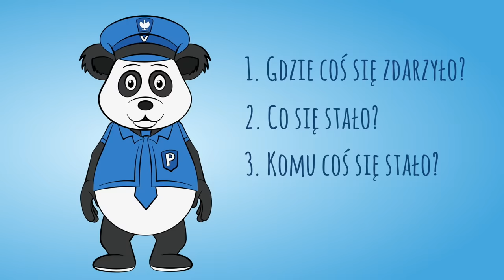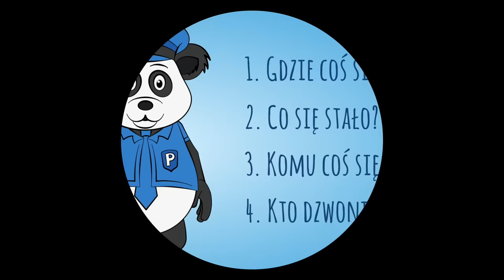Odc. 7 – „Bezpieczne zachowania”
Projekt „Bezpieczna Szkoła w Strefie Schengen” zrealizowany na zlecenie Wydziału Bezpieczeństwa Mieszkańców i Zarządzania Kryzysowego Urzędu Miasta Lublin.

Operatorzy Kamer i Asystenci
Marcin Mściszewski
Marcin Blachani
Waldemar Michalski
Przemysław Wójcik
Robert Zygmuntowski
Rafał Kraśkiewicz

Kamery specjalne Marcin Mściszewski
Muzyka i udźwiękowienie Mariusz Ostański
Koloryzacja Paweł Wierzchowski
Animacje do odcinka „Bezpieczne zachowania” Marcin Małek
Animacje oraz efekty specjalne Bartłomiej Maron

Dźwięk
Michał Kazimierczak
Leszek Kulpa
Grzegorz Guzik

Technika oświetleniowa
Dariusz Zbytniewski
Andrzej Oczkowski
Piotr Gburek
Bartłomiej Palij
Waldemar Bolesta
Marcin Prostian
Krzysztof Prostian
Piotr Sadowski
Marcin Pietrusza

Technika zdjęciowa
Andrzej Oczkowski
Bartłomiej Palij
Waldemar Bolesta
Marcin Prostian
Krzysztof Prostian
Marcin Mściszewski
Bartłomiej Kurys

Wizaż, charakteryzacja i rekwizyty
Ewelina Wadowska
Emilia Grzywacz
Anna Welik-Majchrzak
Bartłomiej Kurys

Logistyka
Anna Welik-Majchrzak
Bartłomiej Kurys

Lektor Tomasz Bielawiec Projekt „Bezpieczna Szkoła w Strefie Schengen” zrealizowany na zlecenie Wydziału Bezpieczeństwa Mieszkańców i Zarządzania Kryzysowego Urzędu Miasta Lublin.

Marcin Mściszewski
Marcin Blachani
Waldemar Michalski
Przemysław Wójcik
Robert Zygmuntowski
Rafał Kraśkiewicz

Dźwięk
Michał Kazimierczak
Leszek Kulpa
Grzegorz Guzik

Technika oświetleniowa
Dariusz Zbytniewski
Andrzej Oczkowski
Piotr Gburek
Bartłomiej Palij
Waldemar Bolesta
Marcin Prostian
Krzysztof Prostian
Piotr Sadowski
Marcin Pietrusza

Technika zdjęciowa
Andrzej Oczkowski
Bartłomiej Palij
Waldemar Bolesta
Marcin Prostian
Krzysztof Prostian
Marcin Mściszewski
Bartłomiej Kurys

Ewelina Wadowska
Emilia Grzywacz
Anna Welik-Majchrzak
Bartłomiej Kurys

Logistyka
Anna Welik-Majchrzak
Bartłomiej Kurys

Lektor Tomasz Bielawiec